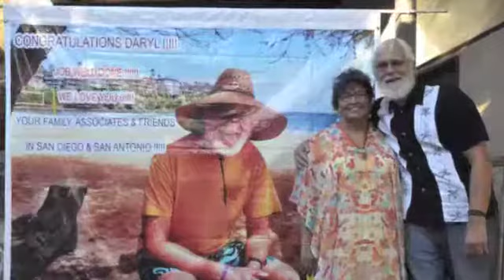Daryl's Retirement Party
Hosted by Louis Escareno